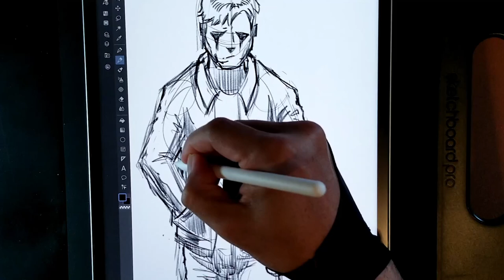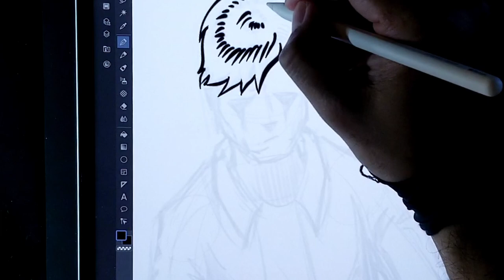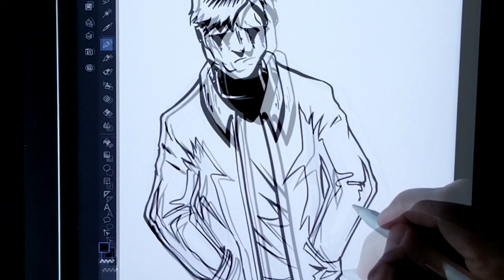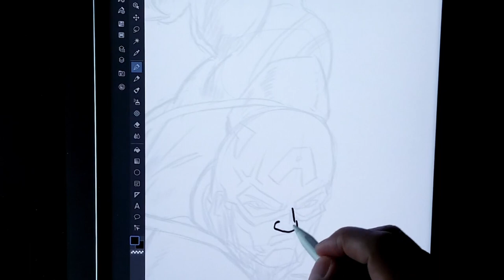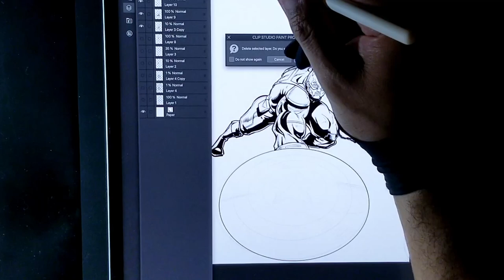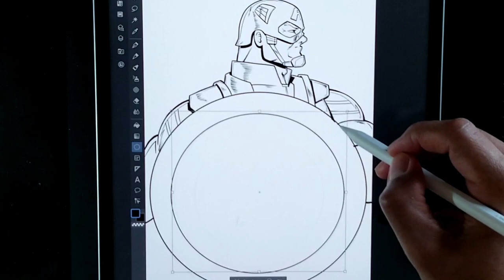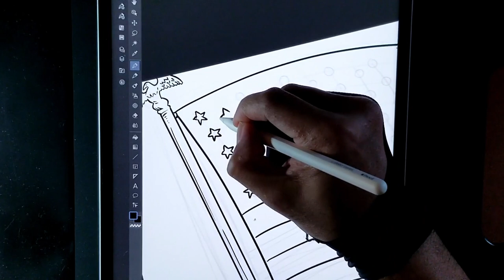DRAWING THE ORIGIN OF CAPTAIN AMERICA! Let's draw an origin & history of Captain America!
Captain America is a superhero appearing in American comic books published by Marvel Comics. Created by cartoonists Joe Simon and Jack Kirby, the character first appeared in Captain America Comics #1

About me:

This channel is dedicated to my passion for art and my love of all things nerdy.